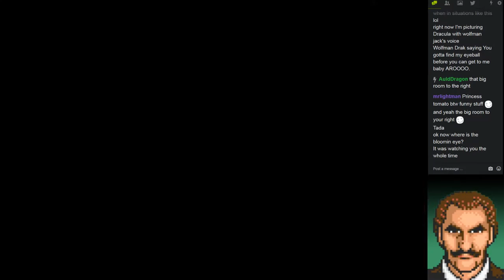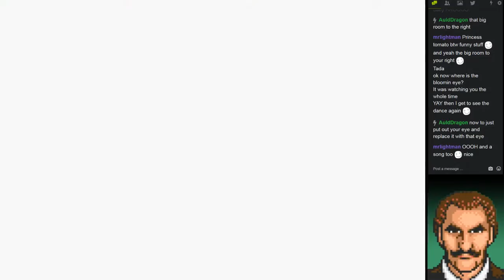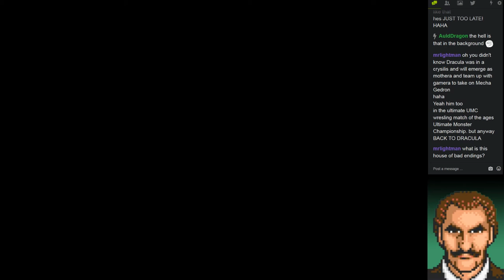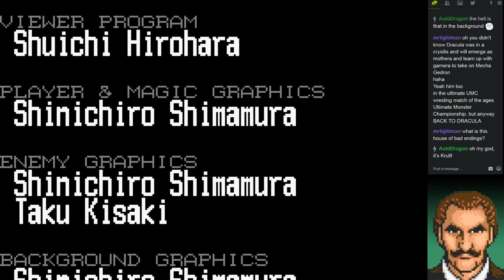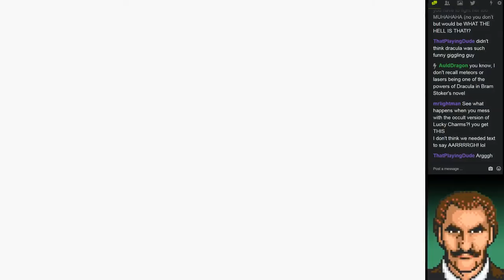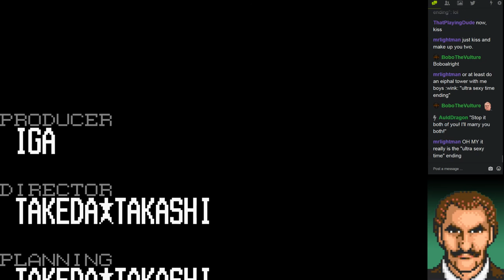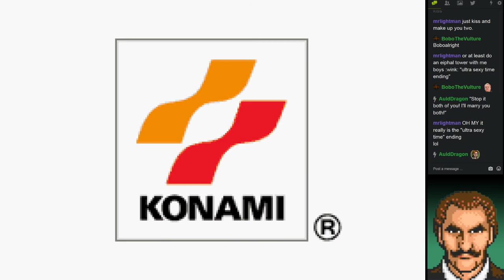Let's Play Castlevania: Harmony of Dissonance Part 038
We win over the powers of evil and darkness and decide we want to make sure nobody hears about it ever. Also, woo sound test!